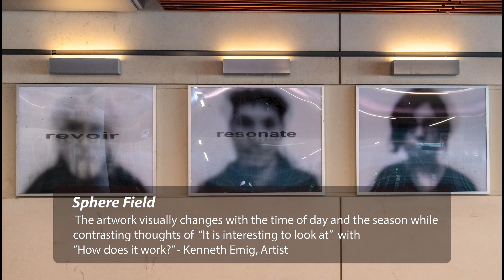O-Train Public Art Program, uOttawa Station - Artworks by Derek Besant and Kenneth Emig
The City of Ottawa Public Art Program commissions site-specific art through a one percent funding allocation from new municipal development projects. As part of this Program, the O-Train Public Art Program launched in 2012 with a series of calls to artists, including separate opportunities for Algonquin Anishinabe artists for Pimisi Station. Twenty-four artists were peer-selected to create artwork for 13 stations along 12.5 km.